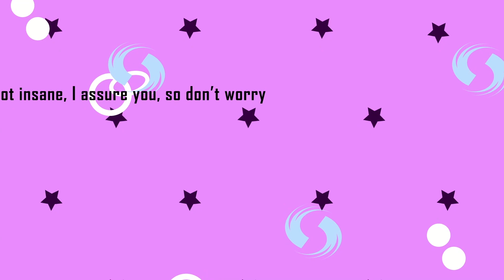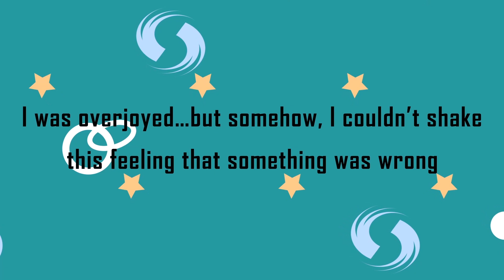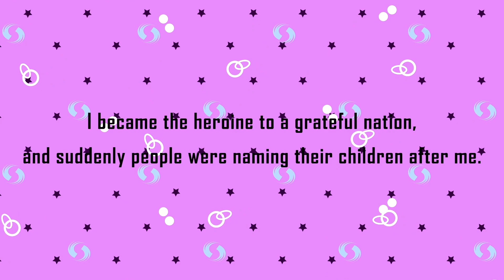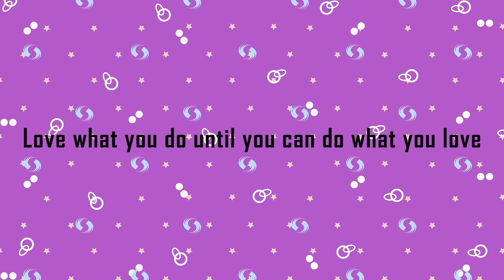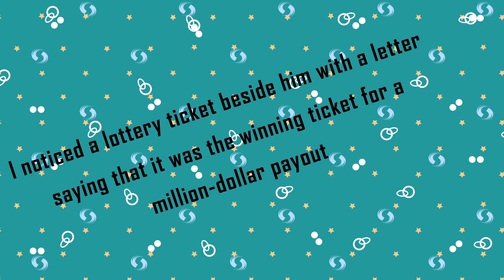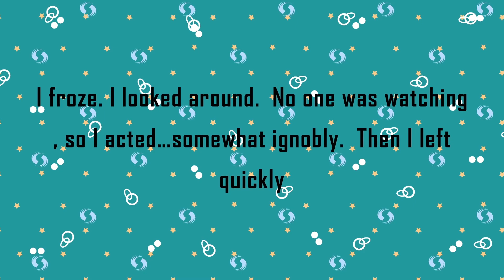I knew my husband would be killed on my wedding day - meet the real story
Make sure you also follow and like our Facebook page.

Want to meet My Story community?